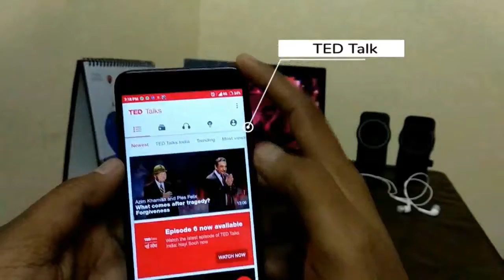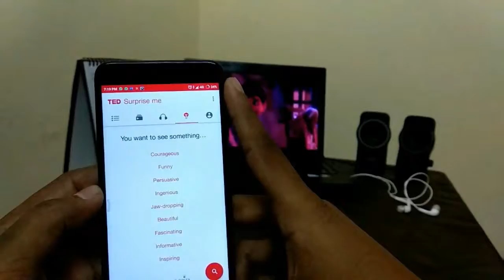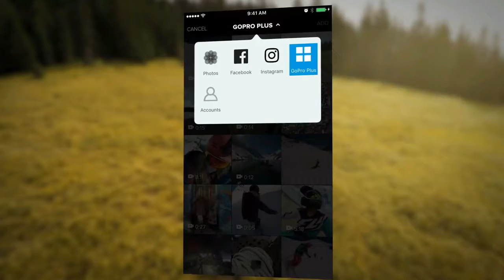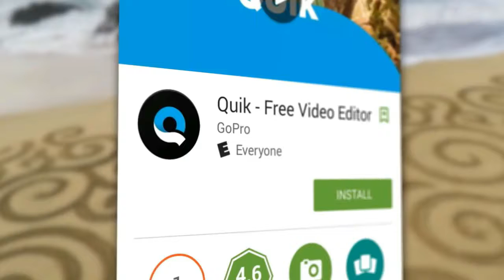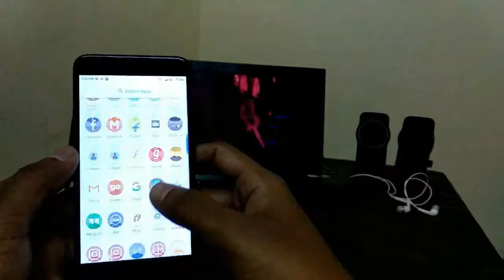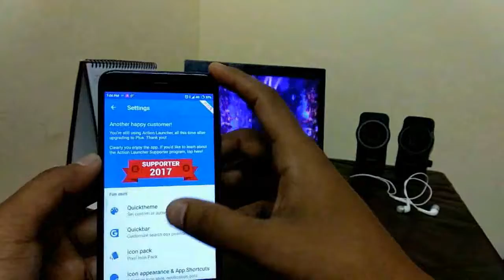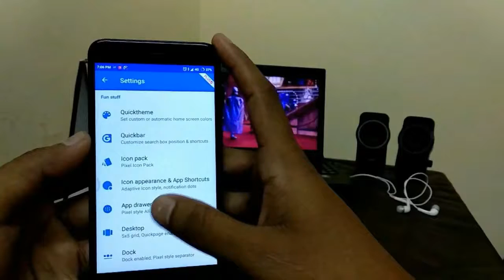New android apps of January 23, 2018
In this video, you'll know top 5 android apps of January 2018.
Best android apps from google app store - Top android apps.

Hope you enjoyed watching my video, comments down below if you have any doubts.

I'll catch you in the next, Peace!!!